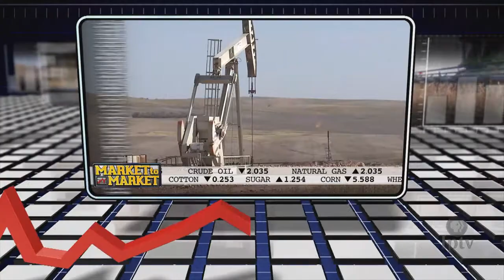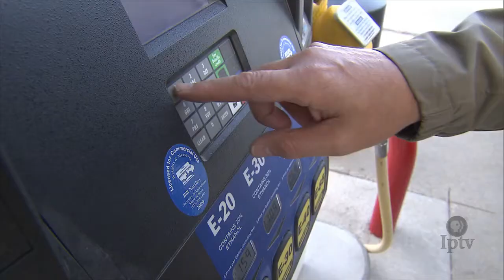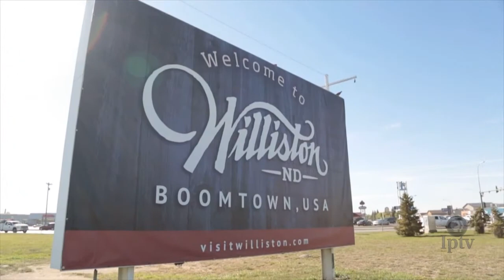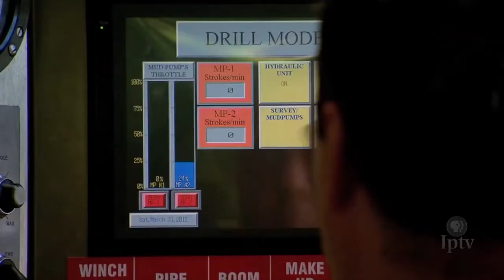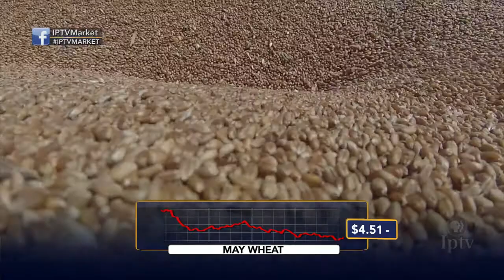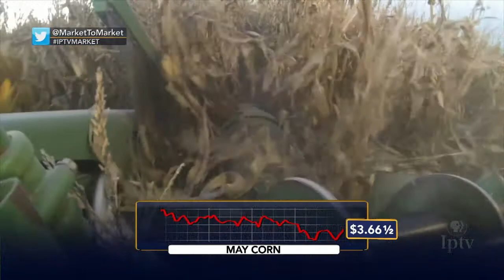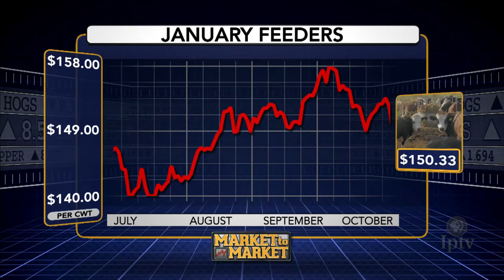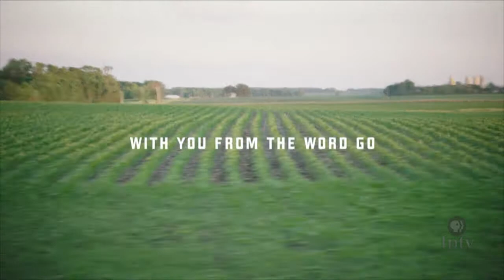Market to Market (December 1, 2017)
The EPA puts RFS levels on hold by blending petroleum and renewable inputs. Revisiting the highs and lows of an area all too familiar with oil cycles. Market analysis with Sue Martin.